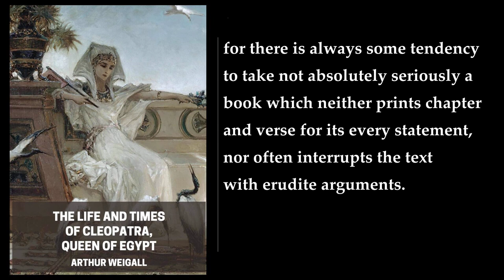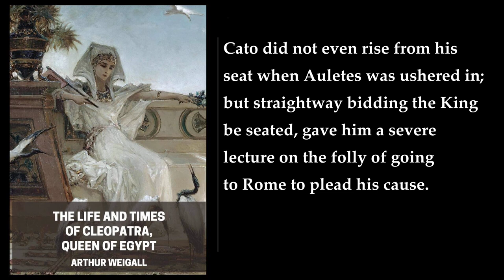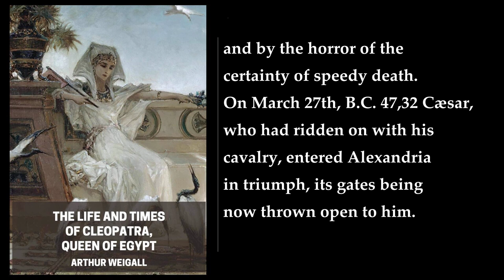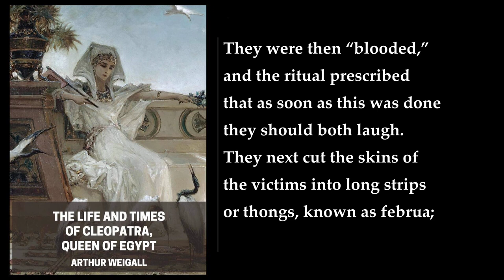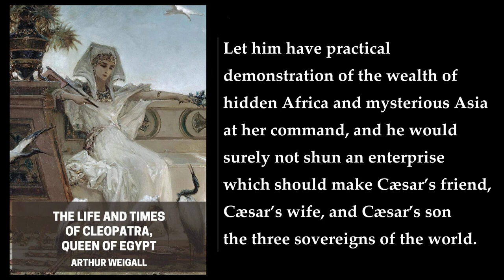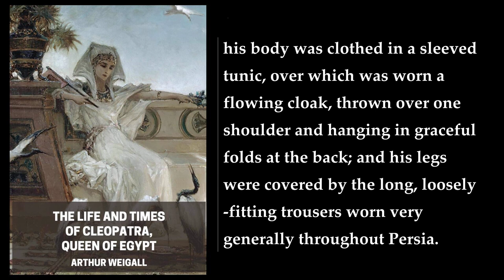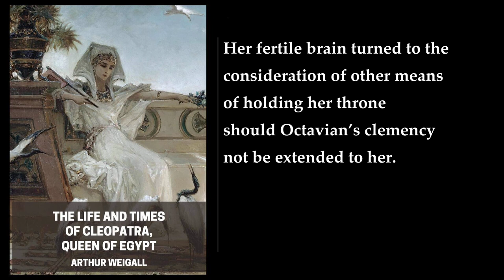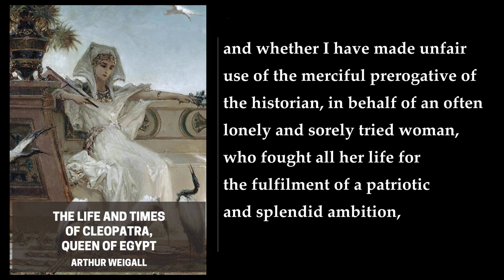The Life and Times of Cleopatra, Queen of Egypt 👑 By Arthur Weigall. FULL Audiobook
"The Life and Times of Cleopatra, Queen of Egypt" by Arthur Weigall is a comprehensive treatment of Cleopatra and the political and social world in which she lived. The book is divided into two parts: Cleopatra and Caesar, and Cleopatra and Antony.

Part I of the book covers Cleopatra's early life, her relationship with Julius Caesar, and the establishment of the Egypto-Roman monarchy. It includes chapters on the city of Alexandria, the death of Pompey, the birth of Caesarion, and Cleopatra's time in Rome.

Part II of the book focuses on Cleopatra's relationship with Mark Antony, and their rise and subsequent decline in power. It includes chapters on the character of Antony, the alliance between Cleopatra and Antony, and the preparations of Cleopatra and Antony for the overthrow of Octavian.

The book is supplemented by a number of maps and illustrations, and offers a new, more balanced look at the life of one of history's most important women.

According to the publisher's website, the book has 256 pages .
More: Cleopatra, Egypt, Ptolemaic dynasty
Julius Caesar, Mark Antony, Roman Empire
Alexandria, Nile River, Hellenistic period
Pharaoh, Caesarion, Octavian
Battle of Actium, Hellenistic civilization, Cleopatra VII

00:00:00 Introduction
00:11:21 I. An Introductory Study Of The Character Of Cleopatra
00:35:53 II. The City Of Alexandria
01:14:46 III. The Birth And Early Years Of Cleopatra
01:56:18 IV. The Death Of Pompey And The Arrival Of Cæsar In Egypt
02:23:31 V. Caius Julius Cæsar
02:45:04 VI. Cleopatra And Cæsar In The Besieged Palace At Alexandria
03:16:11 VII. The Birth Of Cæsarion And Cæsar’s Departure From Egypt
03:46:43 VIII. Cleopatra And Cæsar In Rome
04:20:21 IX. The Foundations Of The Egypto-Roman Monarchy
05:00:26 X. The Death Of Cæsar And The Return Of Cleopatra To Egypt
05:37:26 XI. The Character Of Antony And His Rise To Power
06:13:21 XII. The Alliance Between Cleopatra And Antony
06:35:31 XIII. Cleopatra And Antony In Alexandria
07:02:49 XIV. The Alliance Renewed Between Cleopatra And Antony
07:46:03 XV. The Preparations Of Cleopatra And Antony For The Overthrow Of Octavian
08:25:22 XVI. The Decline Of Antony’s Power
09:01:14 XVII. The Battle Of Actium And The Flight To Egypt
09:43:12 XVIII. Cleopatra’s Attempt To Begin Again
10:13:46 XIX. Octavian’s Invasion Of Egypt And The Death Of Antony
10:43:00 XX. The Death Of Cleopatra And The Triumph Of Octavian